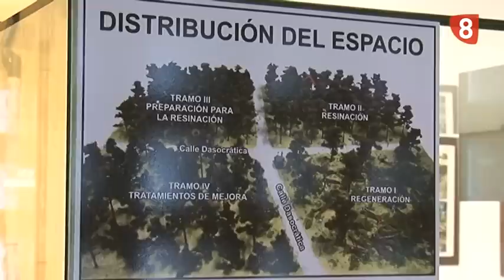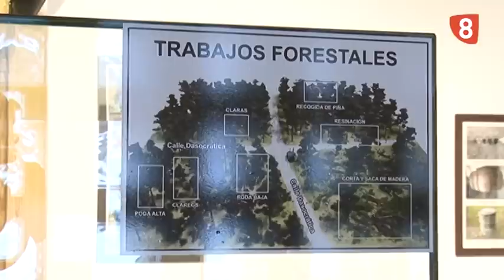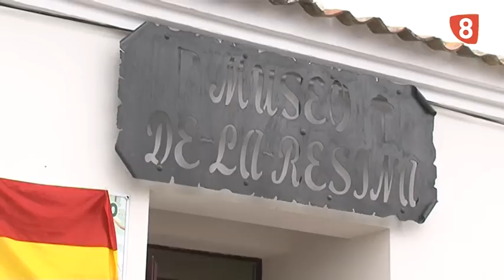INAUGURACIÓN MUSEO DE LA RESINA EN NAVAS DE ORO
En Navas de Oro se ha inaugurado el Museo de la Resina, un espacio para dar a conocer este oficio tradicional, del que vivieron durante siglos los vecinos de la zona.
Hoy poco queda de un sector que llegó a producir 50.000 toneladas de resina al año.